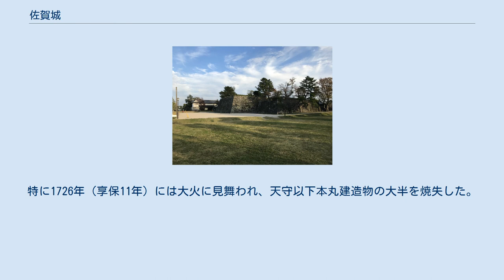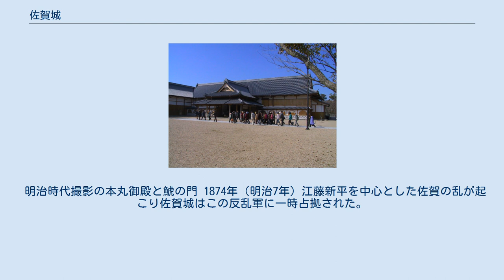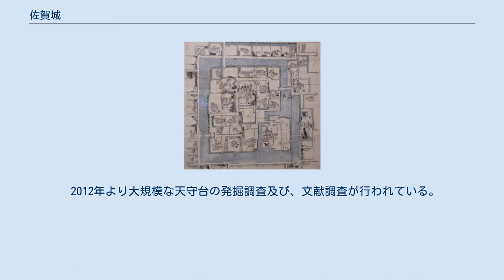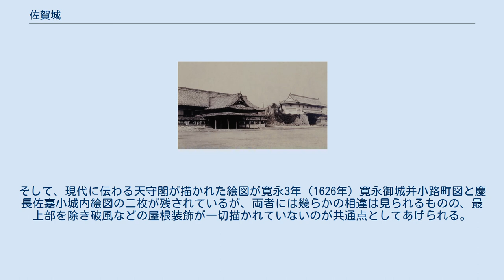佐賀城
古絵図　右下に本丸 佐賀城（さがじょう）は、肥前国佐賀郡佐賀（現在の佐賀県佐賀市城内）にあった日本の城。
古名は佐嘉城。
別名、沈み城、亀甲城。
江戸時代初頭に完成し、外様大名の佐賀藩鍋島氏の居城であった。
 佐賀城は佐賀市の中心に位置し、城郭の構造は輪郭梯郭複合式平城である。
幅50m以上もある堀は、石垣ではなく土塁で築かれている。
平坦な土地にあるため、城内が見えないように土塁にはマツやクスノキが植えられている。
城が樹木の中に沈み込んで見えることや、かつては幾重にも外堀を巡らし、攻撃にあった際は主要部以外は水没させ敵の侵攻を防衛する仕組みになっていたことから、「沈み城」とも呼ばれてきた。
また城郭と城下町の完成予想図と思われる「慶長御積絵図」とは本丸石垣の構成や櫓の数など異なる部分が多く、厳密には未完成の城である。
 江戸時代には、城下と城内に掘割が縦横に張り巡らされ、生活用水に使用されていた。
また、城下には豊前小倉から長崎まで続く長崎街道が通り、宿場町としても栄えた。
 明治時代初期に起こった佐賀の乱により大半の建造物は焼失し、鯱の門と続櫓のみが残っており国の重要文化財に指定されている。
享保11年に焼失した天守は小倉城並みか、それよりわずかに大きい規模ではないかと最近の調査で推測されている。
 現在、城跡は佐賀城公園として整備され、本丸御殿が木造で復元され佐賀県立佐賀城本丸歴史館として公開されている他、周辺は東堀や土塁が復元され往時の姿を取り戻しつつある。
二の丸には佐賀県庁、合同庁舎、放送局、美術館、博物館、小中高の各学校など公共施設が建ち並んで佐賀県政治経済の中心地となっている。
 龍造寺隆信をはじめ龍造寺氏の宗家居城であった佐賀龍造寺城（別名：村中城）は、平安時代末期に藤原季喜が龍造寺村の領主になって土着し、その子が龍造寺氏と称して以降、慶長期に鍋島氏が近世佐賀城を普請(改修)するまでの間、龍造寺氏の拠点であった。
 1569年（永禄12年）、大友宗麟は、筑後国高良山の吉見岳城に本陣を置き、佐賀平野の北路から大軍を投じた進攻により、佐賀龍造寺城の周辺は悉く焼かれ、城は窮地に追い込まれた。
隆信は、一度は大友と和平したが、1570年（元亀元年）、再び宗麟は大軍で佐賀に攻めて来た。
再度、追い込まれた龍造寺軍は佐賀龍造寺城に籠城した。
窮地に追い込まれた龍造寺軍の鍋島信正（後の鍋島直茂）は、夜襲により今山の陣で大友軍の総大将の大友親貞を討ち取った（今山の戦い）。
その後、龍造寺隆信の子政家、その子高房の居城となる。
 その中世の佐賀龍造寺城の所在地と実態については、不明な点が多い。
平成21・22年度に、佐賀市教育委員会によって発掘された西御門付近で、中世の佐賀龍造寺城に関連する大型建物2棟や堀などの遺構や遺物が初めて確認された。
 また、佐賀龍造寺城域の龍造寺氏館跡については、若楠会館と佐賀西高校グランドがその推定地と考えられている。
 佐賀城はもともと龍造寺氏が居城としていた村中城を改修・拡張したものである。
九州北部に覇を唱えていた龍造寺隆信は1584年（天正12年）に島津・有馬連合軍に敗れて戦死した。
これを機に龍造寺家臣の鍋島直茂が実権を握った。
 直茂は早くも、1585年（天正13年）には村中城改修を計画している。
しかし未だ当主であった龍造寺政家の居城であり、直茂は蓮池城が居城であったため、主家に憚って計画には手を付けなかった。
計画が実現したのは江戸幕府政権下で正当に佐賀藩主として認められた後の、1602年（慶長7年）本丸の改修を始めてからである。
直茂の計画に則り、次の藩主鍋島勝茂が1611年（慶長16年）に完成させた。
内堀の幅は80mにも及ぶ広壮なもので、小倉城天守の図面を参考に高さ38m（現在の12階建てビルの高さに相当する）外観4重内部5階建ての天守も建造された。
また、元和の一国一城令でかつての居城蓮池城は破却された。
 城は幾度も火災に見舞われた。
特に1726年（享保11年）には大火に見舞われ、天守以下本丸建造物の大半を焼失した。
これにより御殿などが1728年（享保13年）に二の丸に完成し、藩政は二の丸を中心に行われた。
更に1835年（天保6年）の火災では二の丸を焼失。
これにより再び本丸再建が行われ政務は本丸に移った。
現存する鯱の門・続櫓はこの再...